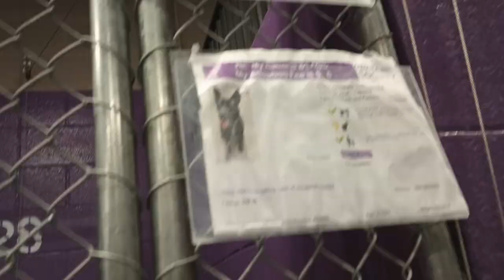Beans 2y Pet Id 927377 kennel 28 HSSAZ shelter we're beginning by calming as a pleasing baseline 546